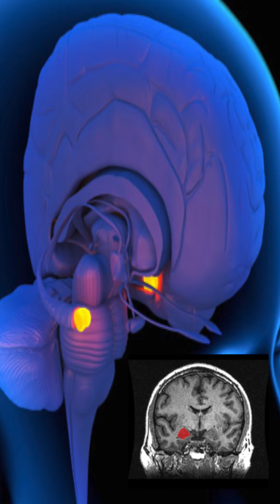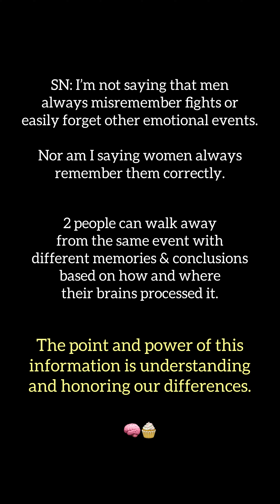me and my ex fought all the time but remembered different things... | BRAIN SNACKS 🧠🧁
☕️ here go some brain tea for ya: emotional processing is dimorphic in our species. scientists dont really know why 🤷🧠

💬 Comment and let me know your thoughts 🤩
🔁 Share your snacks, don’t be greedy 😋

Personal: @vandryking